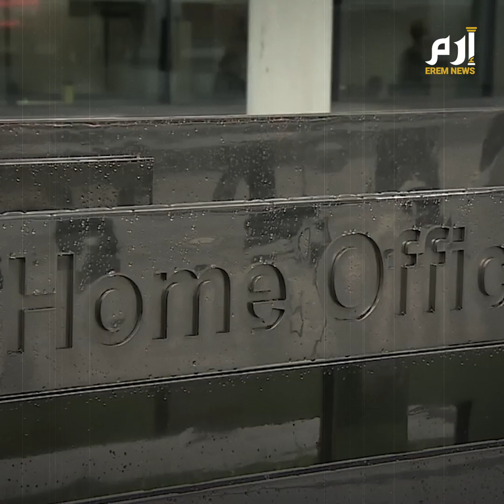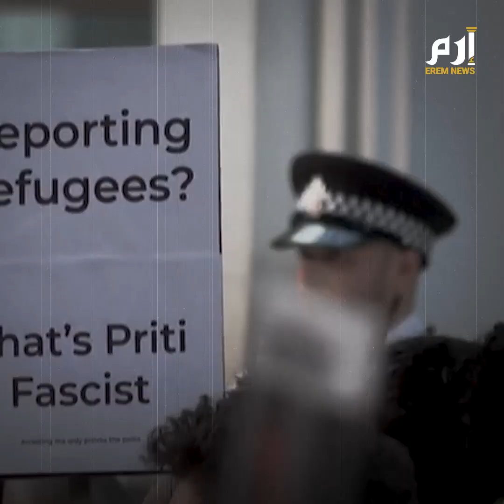بريطانيا حاولت تهجير لاجئين إلى رواندا.. وعراقي أنقذهم في اللحظة الأخيرة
صفعة قانونية وجهت للحكومة البريطانية، يقف وراءها رجل عراقي، لم يكن يعلم أنه سيقلب معادلة وُضعت من قبل وزيرة الداخلية هندية الأصل، التي تناست أنها ابنة لمهاجرين فرا من ويلات الظلم في أوغندا منذ الستينيات..
فشل رئيس الوزراء البريطاني جونسون في منع القوارب الصغيرة المهترئة، التي تحمل قليلا من البشر وكثيرا من الأحلام، من الوصول إلى بريطانيا عبر بحر المانش، لكنه لم يفشل وحكومته في توقيع اتفاقيات مع رواندا تبيح له فرض الترحيل القسري للمهاجرين الذين فروا من بلدان مزقتها الحروب والنزاعات.